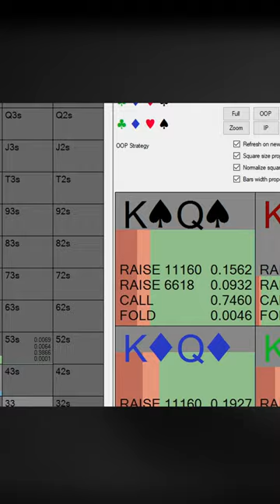Would You Dare This Against OtB_RedBaron?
It's $50/100 high stakes on Pokerstars and BigBlindBets ends up in a 3bet pot against OtB_RedBaron.
He ends up making a fearless play in a $24,493 pot that not everyone would make.
But is it approved by the solver?